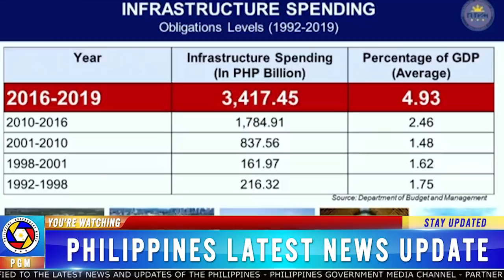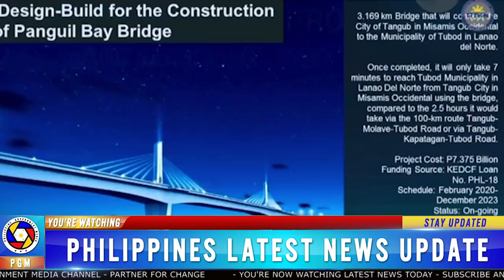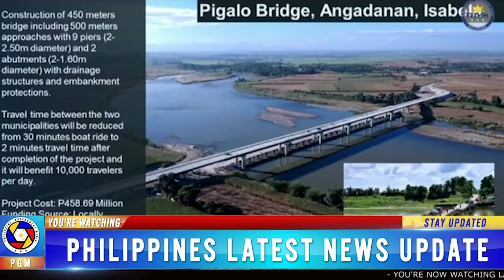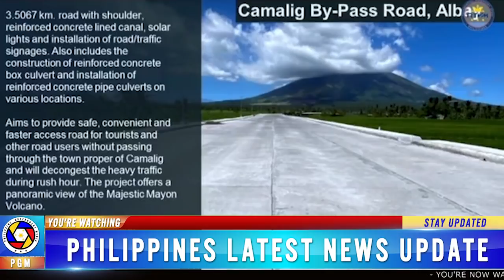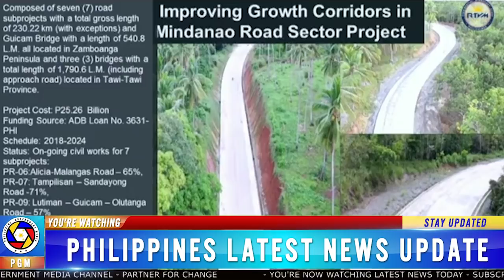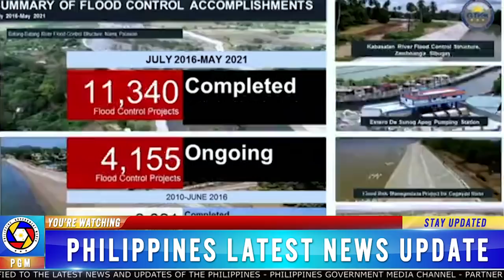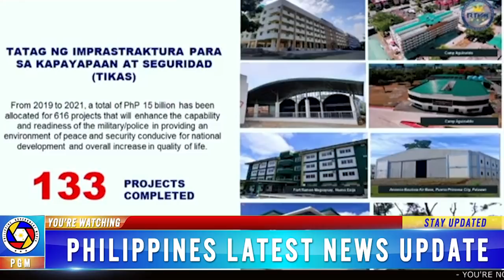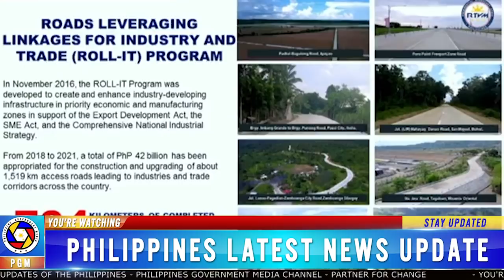GOOD NEWS AUGUST 3, 2021 PRES DUTERTE HANGA SA GINAWANG PAGBABAGO SA BANSA NI SEC MARK VILLAR